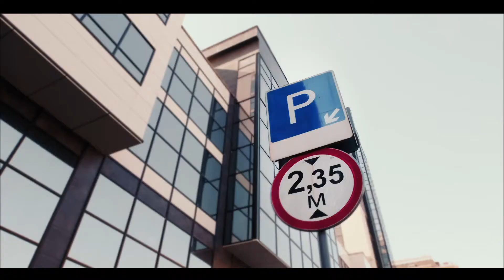Бизнес центр Avangard Tower B